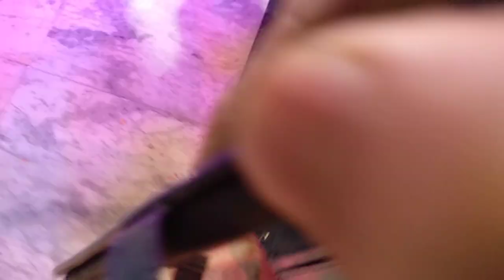maha mantra:_Hare Krishna hare Raam_very Beautiful#popular Ram kirtan#viral#(Naugan hat.Alana.No.2